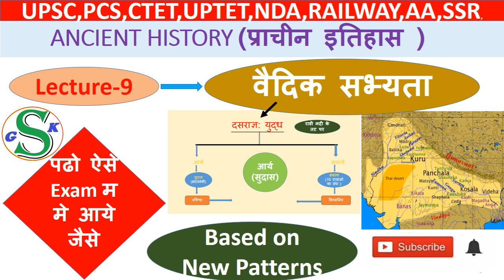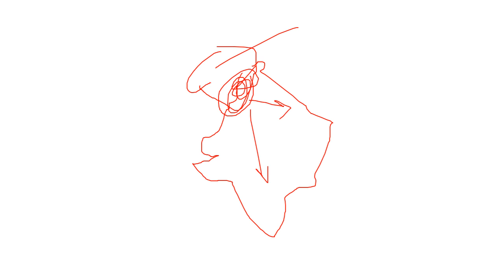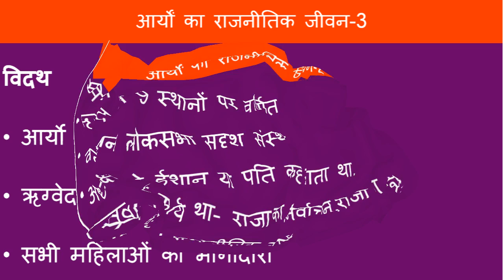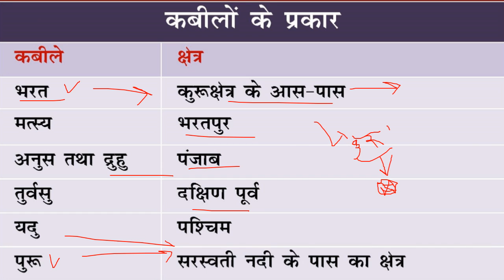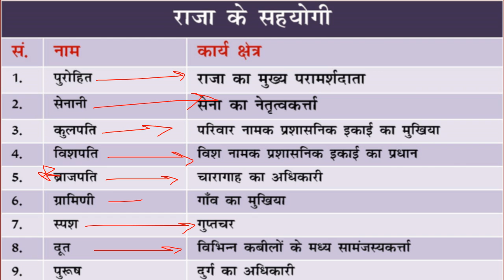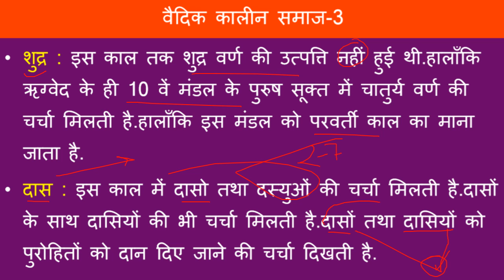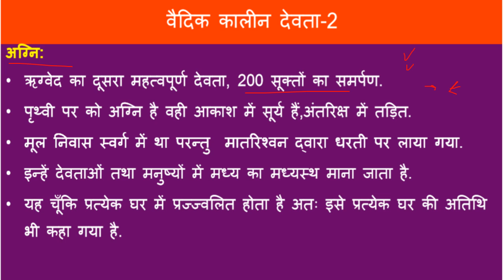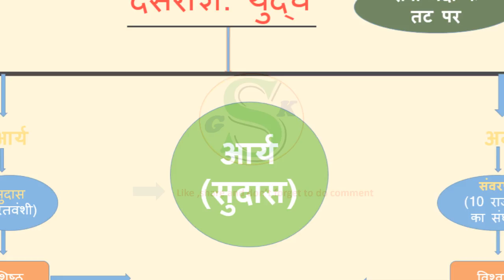( वैदिक काल ) ऋग्वैदिक काल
For all competitive Exams as SSC UPSI UPSC UPSSSC CTET UPTET NDA RAILWAY AND OTHERS ONE DAY EXAMS

in this video ,I will discuss about vedik age
,How Arya come india and how hi spread in while country
Vedic age
Vedic age in Hindi
Vedic age in English

Arya akrman
Arya akrman in English
Arya akrman in Hindi
Aaryo ka bharat aagman
Aaryo ka bharat aagman in English
Aaryo ka bharat aagman in Hindi
वैदिक काल
वैदिक कालीन सभ्यता
वैदिक कालीन सामाजिक व्यवस्था
वैदिक कालीन सभ्यता एवं संस्कृति
ऋग्वैदिक काल
ऋग्वैदिक काल सामाजिक व्यवस्था
ऋग्वैदिक कालीन सामाजिक न्याय एवं संस्कृति

Vedik age in Hindi

Vedik age in Hindi for civil
Vedic age in English for Upsc
Vedic age in Hindi for civil
Rigveg
Rigvadik age
Motivation video
For any query contect me
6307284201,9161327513